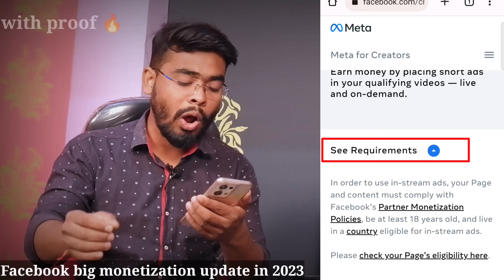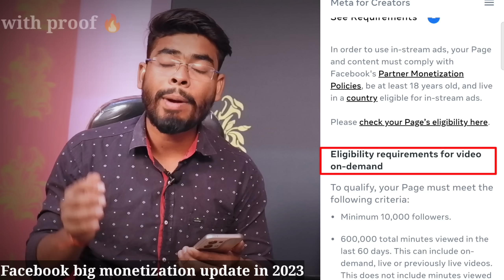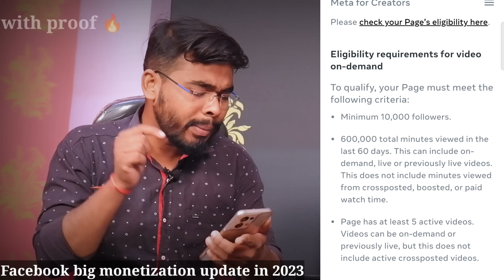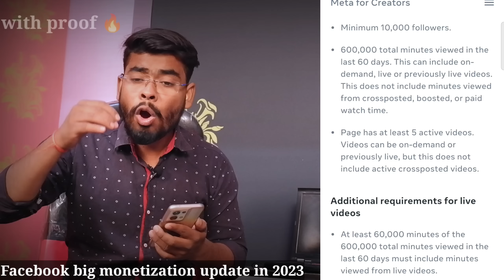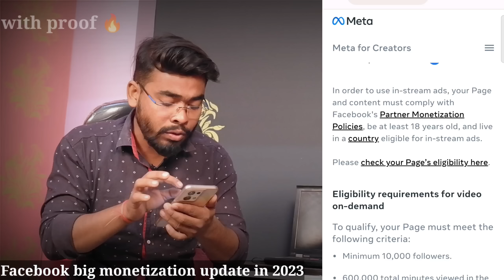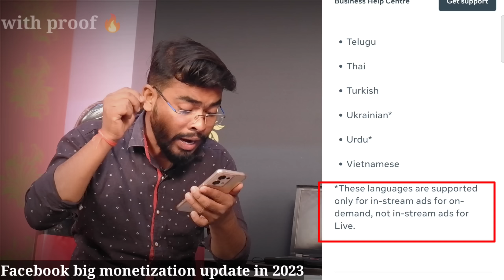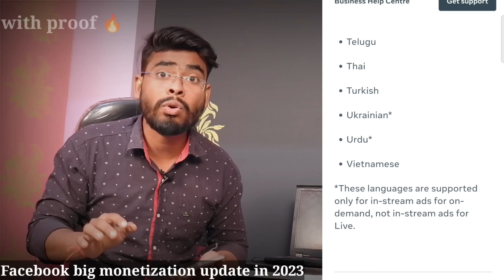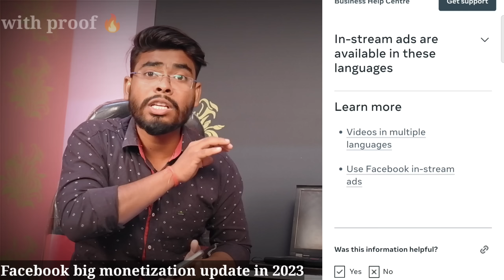सब बदल गया🔥 facebook monetization biggest update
aaj main aapko is video me batane wala hu ki facebook monetization, facebook reels monetization big update ke baare me
facebook me  600k minuts ka criteria lagbhag khatm
facebook reels, ads on reels, facebook stars se paise kamana huwa aasan

Solve Queries
1 Facebook monetization update
2 facebook reels monetization update
3 facebook page monetization criteria
4 facebook stars monetization criteria
5 faceebook ads on reels criteria
6 facebook reels monetization enable kaise kare
7 Facebook monetization 2023

Related Search
facebook monetization biggest update

Carry techmind